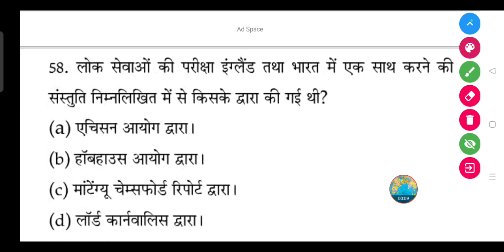लोक सेवाओं की परीक्षा इंग्लैंड तथा भारत में एक साथ करने की संस्तुति किसके द्वारा की गई थी?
लोक सेवाओं की परीक्षा इंग्लैंड तथा भारत में एक साथ करने की संस्तुति निम्नलिखित में से किसके द्वारा की गई थी?

(a) एचिसन आयोग द्वारा।

(b) हॉबहाउस आयोग द्वारा।

(d) लॉर्ड कार्नवालिस द्वारा।